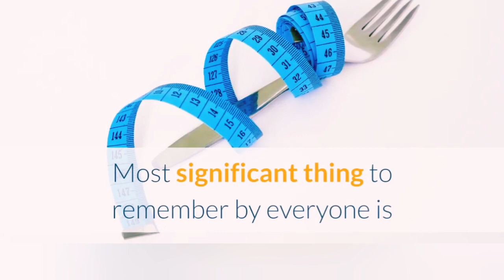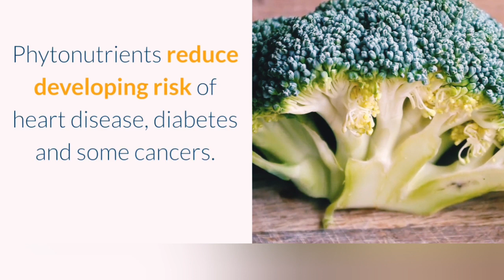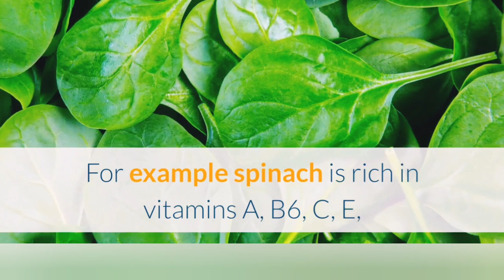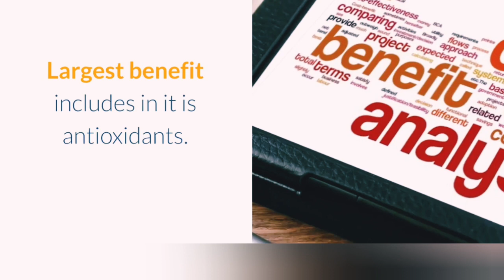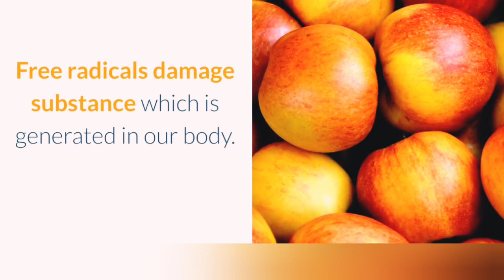The best nutritious food voice over Dr.Ahmed Attia Eldahshan